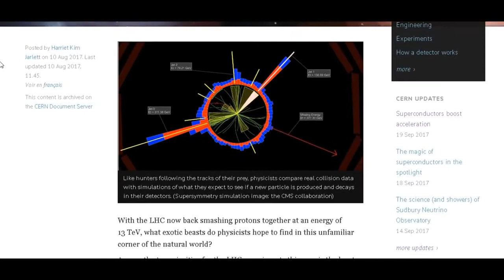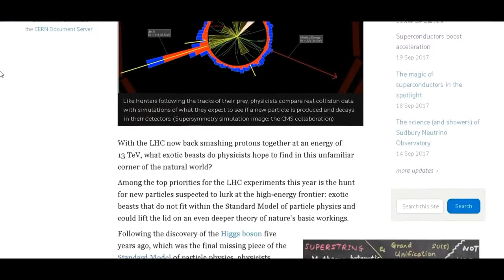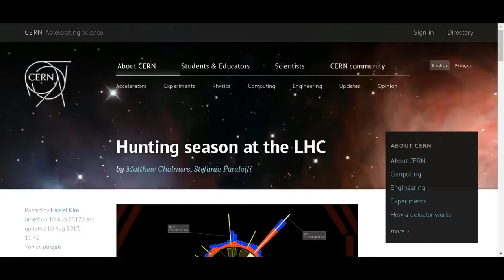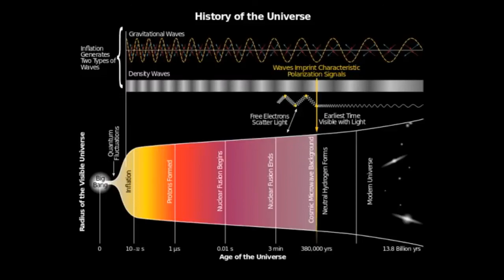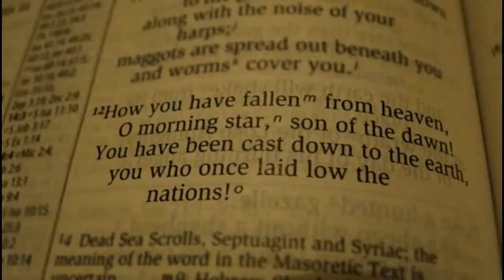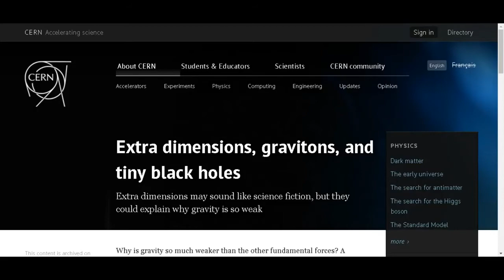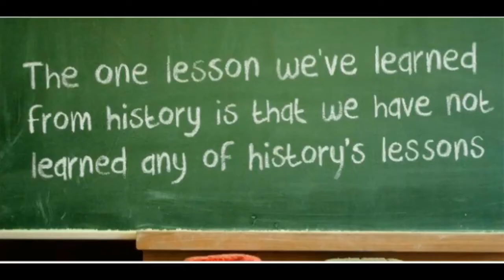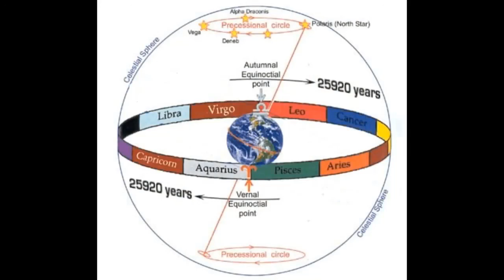CERN 2018 - CERN Finds BEASTS Inside Their Machine